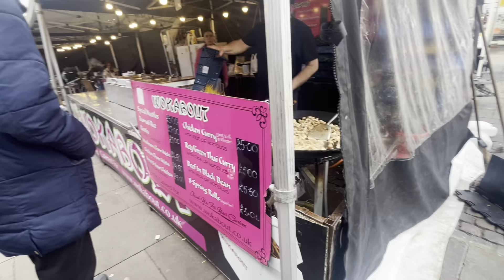阿公Romford 輕鬆1日遊